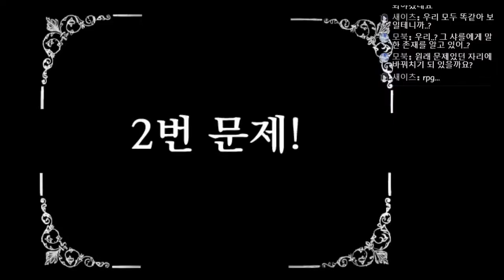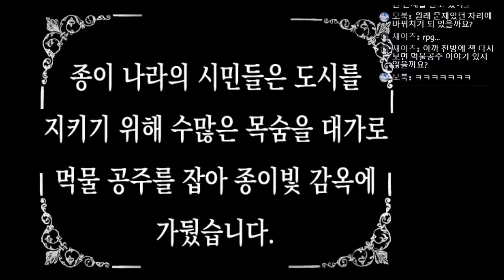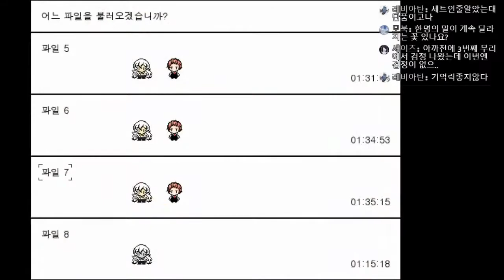[다규] 안녕, 샤를로테!(Hello, Charlotte!) ep.1-5 언니들! 정말 원하는게 뭔가요 언니드을!!!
안녕, 샤를로테!(Hello, Charlotte!)        제작: etherane / 번역: 토호타쿠
미니멀리즘 / 초현실 / SF / 어드벤처

1. 욕설, 비방 금지 - 1회 경고 후 채팅금지
2. 도배 금지 - 1회 경고 후 채팅금지
3. 과도한 친목 금지 - 1회 경고 후 채팅금지
4. 과도한 훈수 금지 - 1회 경고 후 채팅금지
5. 방송 주제에 동떨어진 발언 금지 - 1회 경고 후 채팅금지
6. 과도하게 친근한 호칭 사용 금지 - 1회 경고 후 채팅금지
7. 멤버 외 타 스트리머 또는 BJ 언급 일절 금지 - 1회 경고 후 차단
8. 스포일러 금지 (약스포, 퍼즐힌트, 매니저가 생각했을때 스포일러라 판정되는 발언) - 적발 시 채팅금지
9. 광고, 홍보성 멘트 금지 - 적발 시 채팅금지
10. 스트리머가 판단했을 때 문제가 되는 시청자 - 차단조취

게임 신청은?